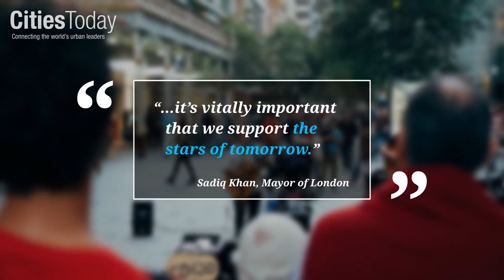London buskers to take contactless payments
Londoners can now tap-to-pay street musicians across the UK capital using contactless or wearable technology.